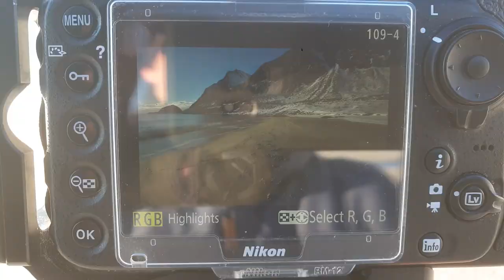Vlog 38 - Norway Workshop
A single vlog to cover my 5 day landscape photography workshop with Jarrod Castaing
This was an amazing week driving all over the Lofoten Islands in far northern Norway in March 2019.
Hope you enjoy it as I certainly did !